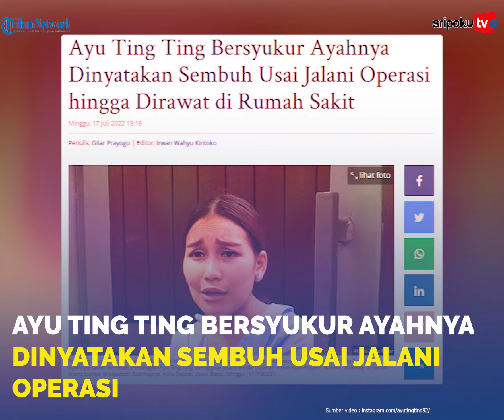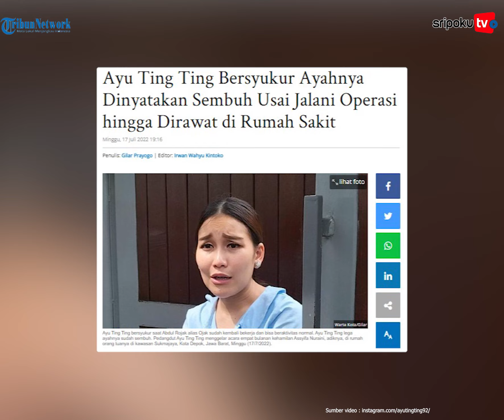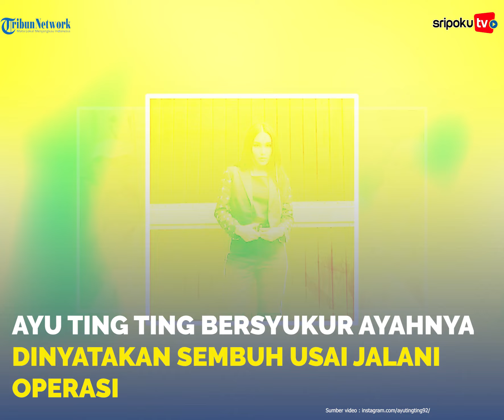Ayu Ting Ting Bersyukur Ayahnya Dinyatakan Sembuh Usai Jalani Operasi hingga Dirawat di Rumah Sakit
Pedangdut Ayu Ting Ting bersyukur saat Abdul Rojak alias Ojak sudah kembali bekerja dan bisa beraktivitas normal.

Sebelumnya, ayah Ayu Ting Ting itu dikabarkan sakit hingga menjalani perawatan serius.

Lihat informasi terkini bersama kami, di:

Palembang.tribunnews.com

Editor Video: Fanny